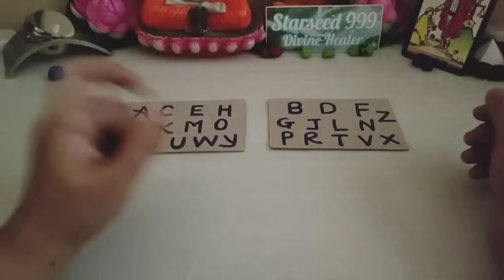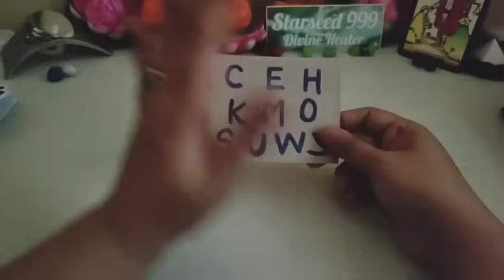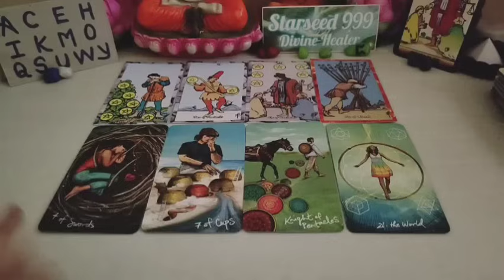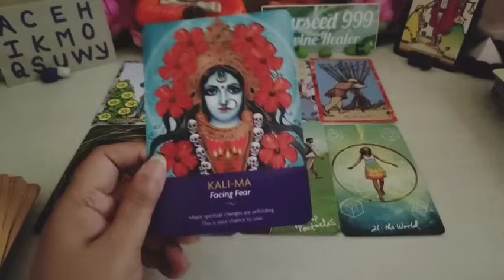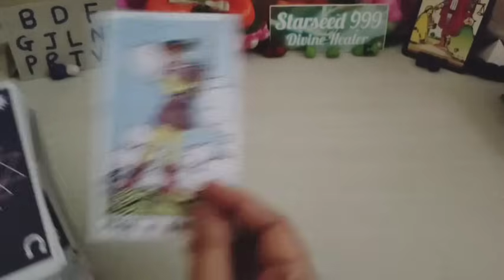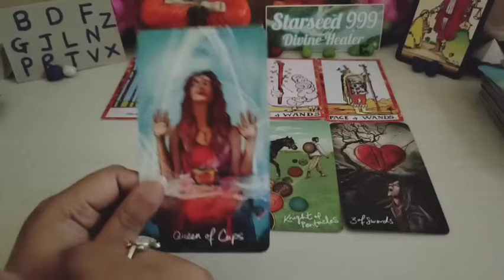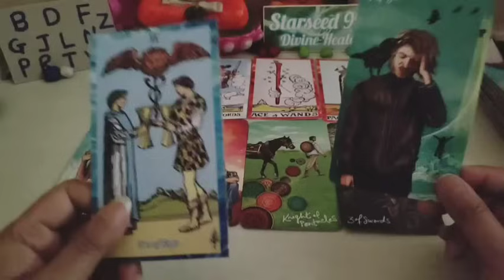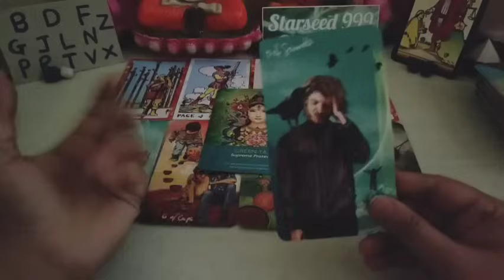🌟Pick Name Initial ⏳Time for Ur fruitful results🥭 When & How? 🃏Pick a card Tarot card reading hindi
🔮Time Stamp🔮
🌟Pile Introduction, Start :- 00:00

🌟Pile 1 💖 :    03:49
🌟Pile 2 💖 :    21:59

Reading is for Guidance and Motivational purpose. This is general reading not your personal, take what resonates and leave the rest.

Hi All My Shining Stars✨🌠
🧝🌟I'm Psychic Medium+Energy Reader+ Professional Tarot Reader+Spiritual Healer+ Advanced Angelic Healer🙌

📢Personal PAID Readings CLOSED for 3 months
📌CONTACT IF YOU ARE INTERESTED ONLY📌

🧝This Channel is Spiritual, Divine Healing and Motivational🔮